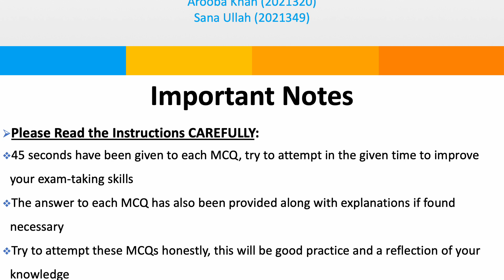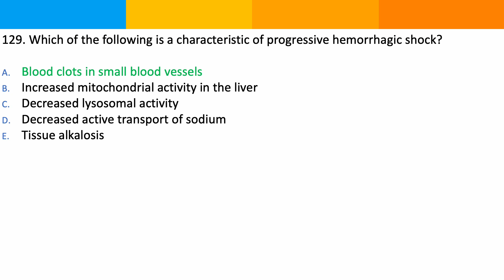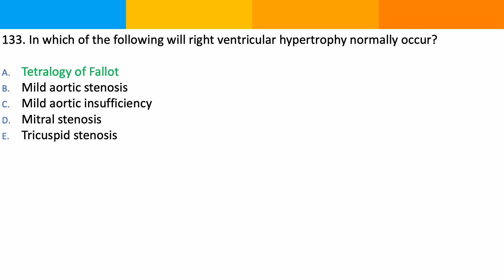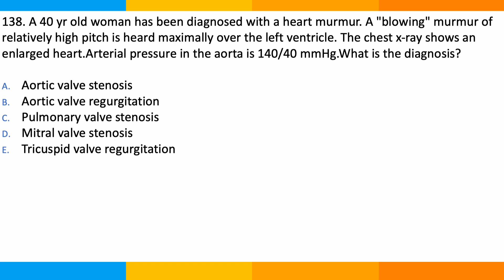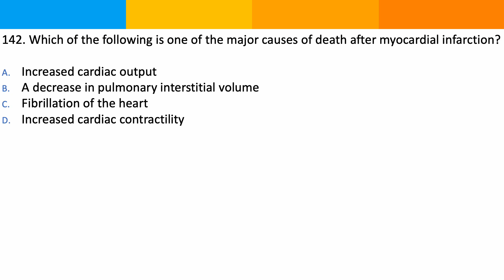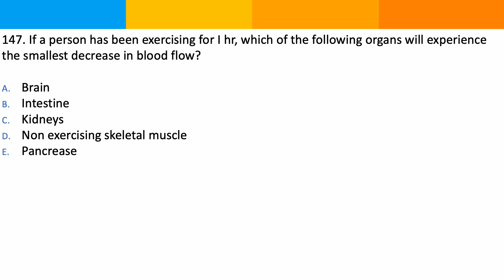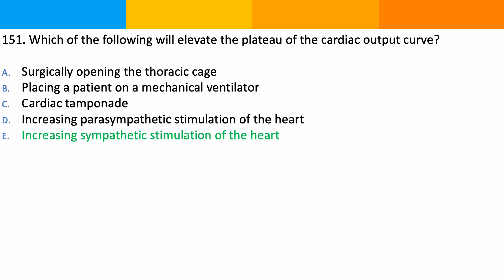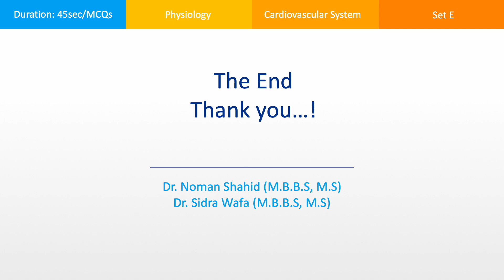Physiology Cardiovascular System MCQs Set E